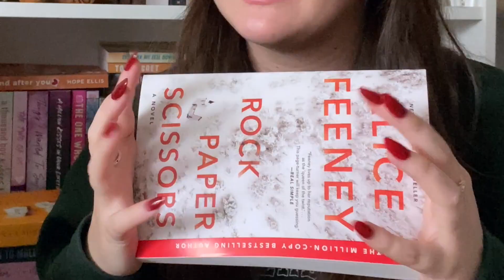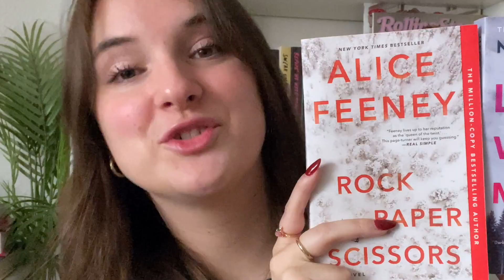the books i may (or may not) read this month ~ december tbr